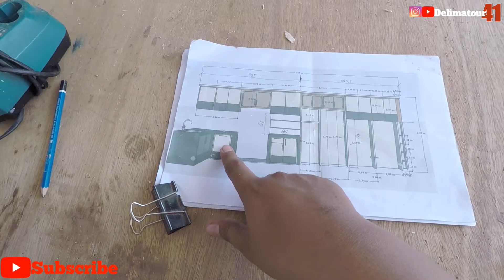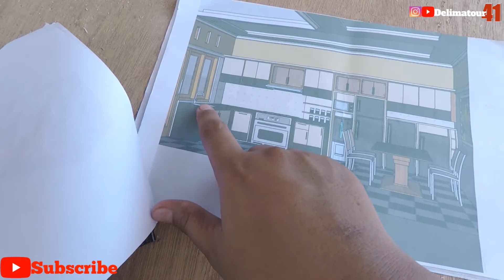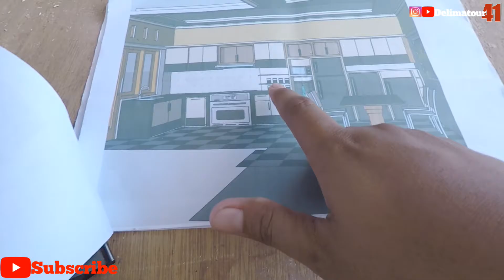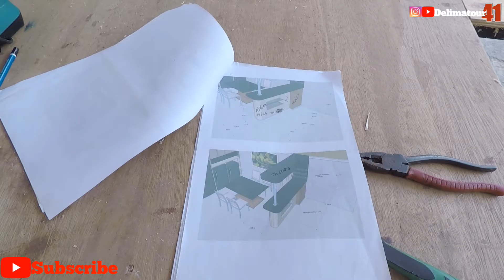Full Set Interior Winongo Satu Rumah PENUH || Progres Baru 25% || Simak Sampe Persen Selanjutnya..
ini adalah salah satu proses pembuatan kitchen set backdrop full interior dari bahan HPL dan papan lapis kayu lapis proses di dalam video ini kita sedang mengerjakan tahap 25% karena dalam pesanan ini membuat full interior set satu rumah penuh mulai dari kitchen set backdrop TV mini bar dan banyak yang lainnya untuk para saudara-saudara yang ingin pesan atau tertarik pada interior tersebut langsung aja Japri atau WA atau
 telepon 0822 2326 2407 untuk info lengkapnya langsung aja